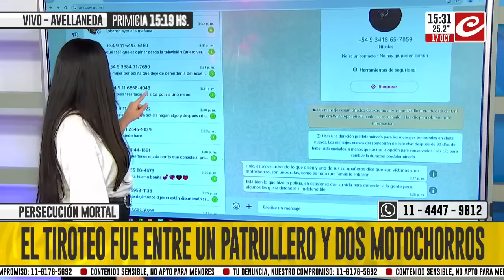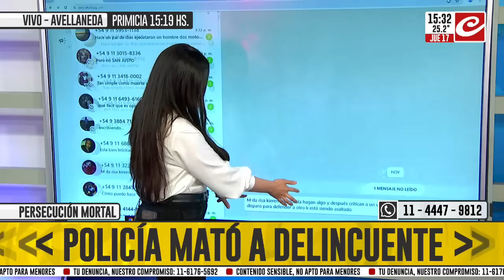Así robaban los motochorros abatidos en Avellaneda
Policía científica analiza la escena del crimen. Los videos muestran cómo actúa la gavilla delictiva para poder robar, lo hacían con total agresividad con tal de quedarse con sus objetivos.